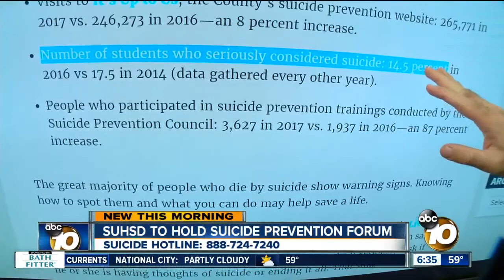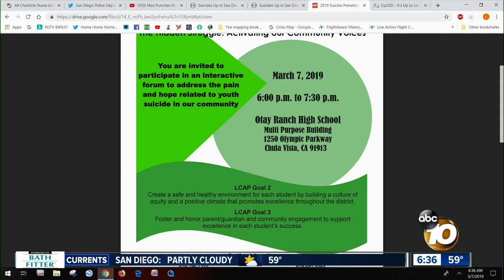Sweetwater Union HS District takes proactive approach to suicide prevention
In an effort to reduce teen-suicide attempts, the Sweetwater Union High School District is holding an open forum to discuss the topic and the issues teens have that lead to suicide.